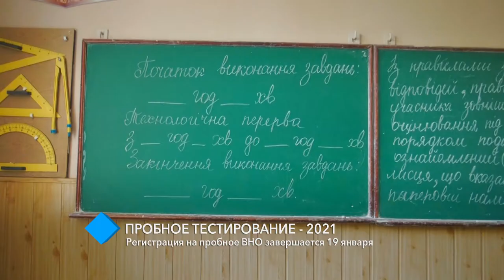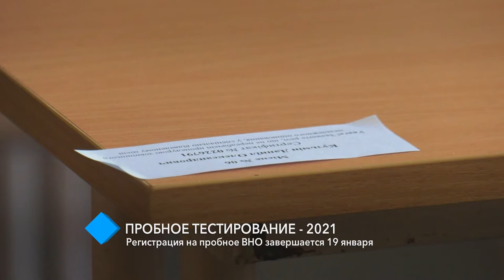Пробное тестирование-2021: регистрация на пробное ВНО завершается 19 января